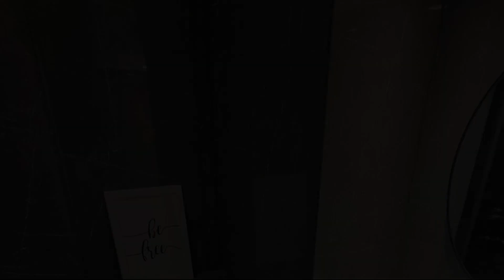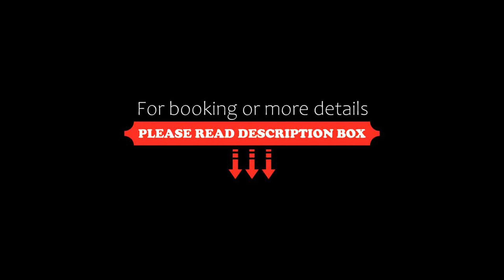Recoleta Classic, Buenos Aires, Argentina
About Property:
You're eligible for a Genius discount at Recoleta Classic! To save at this property, all you have to do is sign in.
Set in Buenos Aires, 1.9 km from Museum of Latin American Art of Buenos Aires MALBA and 2.3 km from The Obelisk of Buenos Aires, Recoleta Classic offers air conditioning. It is situated 1.8 km from Colon Theater and offers a lift. Free WiFi is available throughout the property and Museo Nacional de Bellas Artes is 600 m away.
The apartment is fitted with 1 bedroom, 1 bathroo...
Property Type: Hotel
Address: Ayacucho 2076, 2 piso A, Recoleta, 1128 Buenos Aires, Argentina
Searching For
1. Recoleta Classic - Buenos Aires - Argentina
2. Recoleta Classic - Buenos Aires - Argentina Address
3. Recoleta Classic - Buenos Aires - Argentina Rooms
4. Recoleta Classic - Buenos Aires - Argentina Amenities
5. Recoleta Classic - Buenos Aires - Argentina Offers and Deals
Audio Credit:
Track Title: Blank Slate
Artist: VYEN